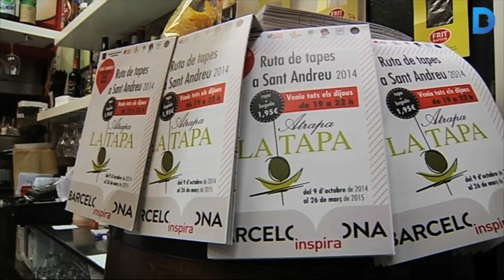Atrapa la tapa a Sant Andreu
Sant Andreu ha creat la primera ruta de tapes del districte. Sota el nom 'Atrapa la tapa', 40 establiments dels set barris de Sant Andreu s'han adherit a aquesta iniciativa que se celebra cada dijous de 19 a 22 hores fins al 26 de març. Més informació